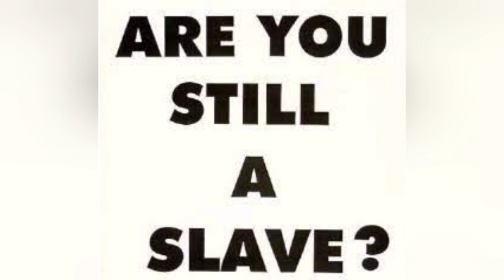Randolph Lueders Park